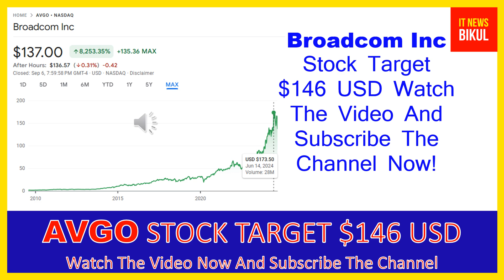AVGO Stock- Broadcom Inc Stock Breaking News Today | AVGO Stock Price Prediction | AVGO Stock Target